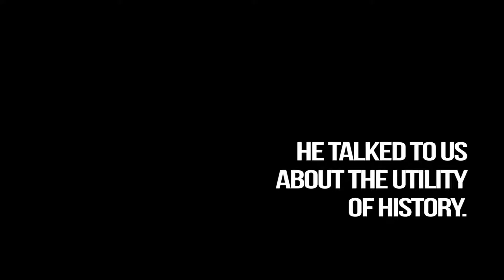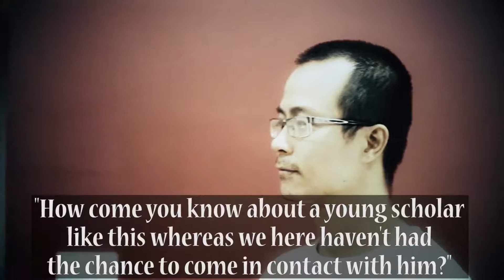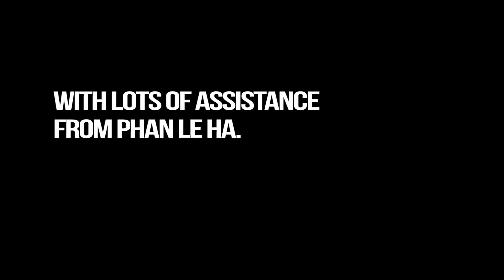Trần Trọng Dương In His Own Words (Part 3)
This is an updated version of a video I made a year ago: In this video Trần Trọng Dương talks a little about himself and about doing fieldwork (đi điền dã).